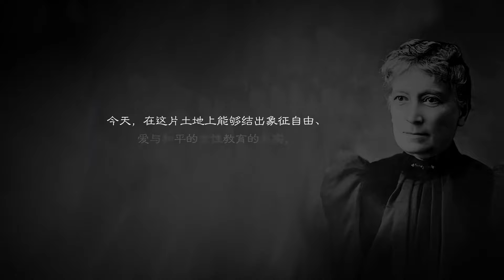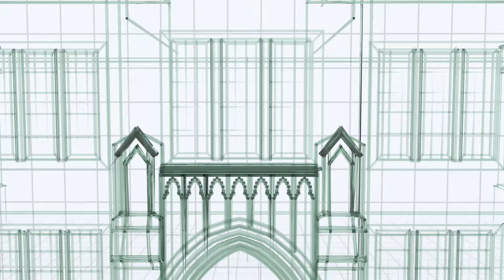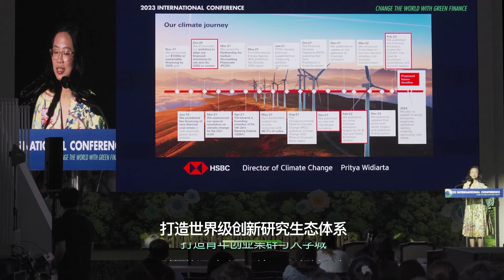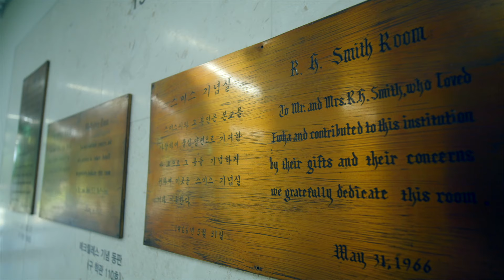2024梨花女子大学官方宣传片 (中文)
Publish: 2024. 2

Ewha, the future we create